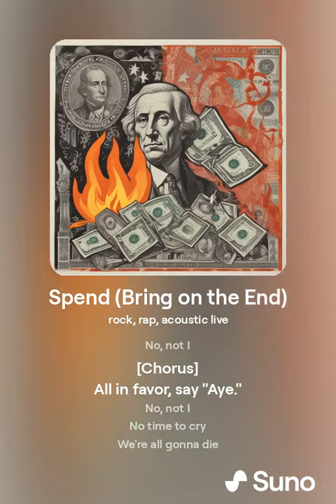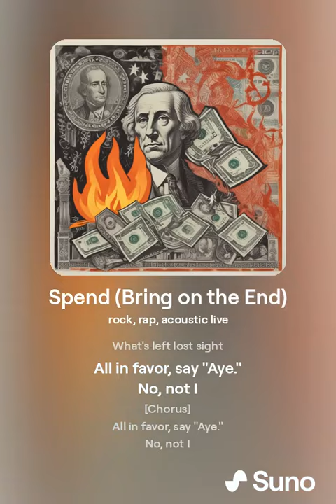Spend (Bring on the End) II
Intro]
All in favor, say "Aye."
No, not I

[Verse 1]
The right is wrong
The left has left
No, not I

[Chorus]
No, not I
No time to cry

[Bridge]
Why not try
To get by?

[Instrumental, Guitar Solo, Drum Fills]

[Verse 2]
The right ain't bright
What's left lost sight
No, not I

[Bridge]
Why not try
To get by?

[Instrumental, Saxophone Solo, Bass]

[Bridge]
Spend, spend, spend
Bring on The End
Borrow, if they'll lend
Spend

[Outro]
Spend, spend, spend

Both political parties have concurred to allocate unlimited emergency funding for climate disasters instead of proactively preventing them. This approach highlights a reactive stance towards climate change rather than a proactive one. The decision to focus on emergency funding underscores a tendency to address the immediate aftermath of climate-related disasters, such as hurricanes, wildfires, and floods, which often result in substantial loss of life, property damage, and economic disruption.

Emergency funding is crucial for disaster relief and recovery efforts, ensuring that affected communities receive the necessary support to rebuild and recover. However, this strategy can be seen as shortsighted because it does not address the root causes of climate change or invest in measures to mitigate its impacts. Proactive measures, such as investing in renewable energy, enhancing infrastructure resilience, implementing stricter environmental regulations, and promoting sustainable practices, can significantly reduce the frequency and severity of climate disasters.

The reliance on emergency funding also strains public resources and can lead to higher long-term costs. By not investing in preventative measures, the government may face escalating expenses as climate change continues to intensify and increase the occurrence of extreme weather events.

In summary, while both political parties recognize the need for immediate relief in the face of climate disasters, there is a critical need for a more balanced approach that includes significant investments in preventative measures. This dual strategy would help mitigate the impacts of climate change and reduce the need for emergency funding over time, leading to a more sustainable and resilient future.

From the album "Free Democracy" by The Beatless Sense Mongers